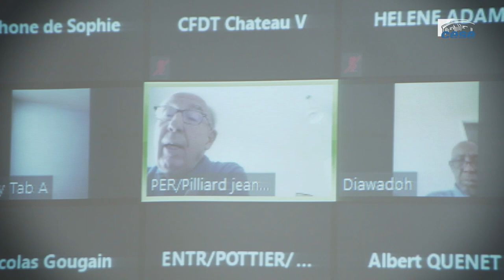Christelle AVRIL (EHESS) - métiers de service à domicile - cese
Questions à Mme Christelle AVRIL, Sociologue, maîtresse de conférences à l’EHESS, auditionnée par la Section du travail et de l'emploi du CESE dans le cadre de la saisine : "Les métiers de service à domicile, métiers du lien social".